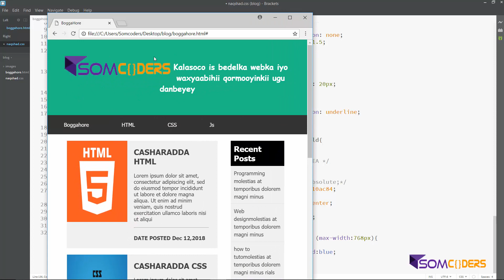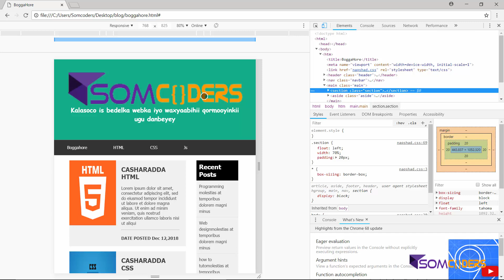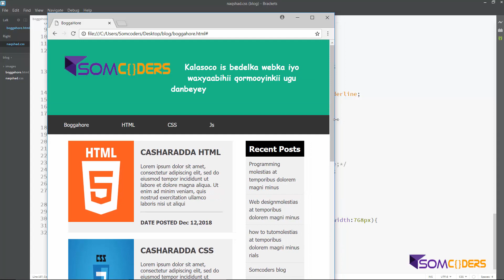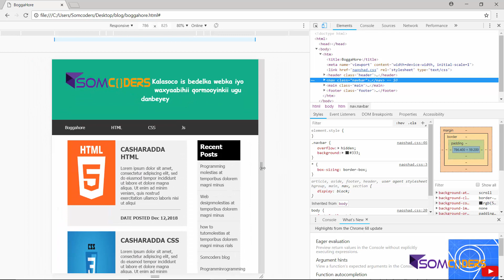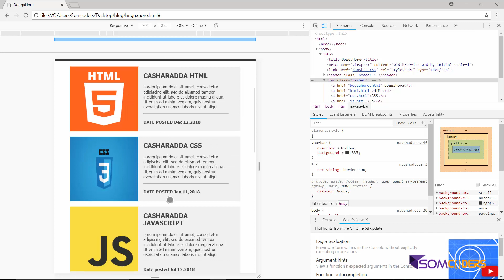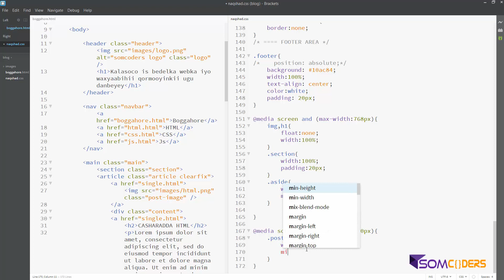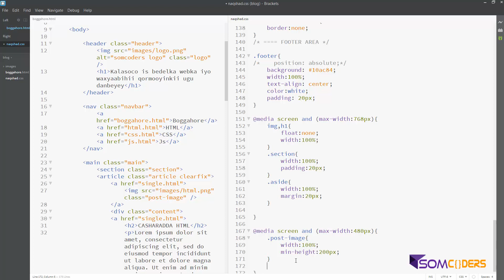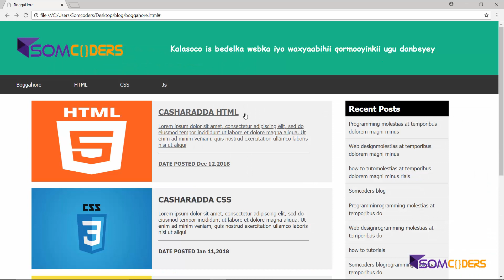CSS Somali ku samee Website dhamaystiran - Adding Responsive Header (9)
Android App